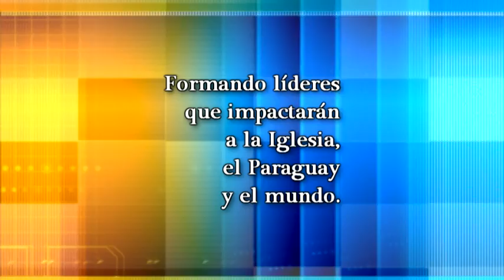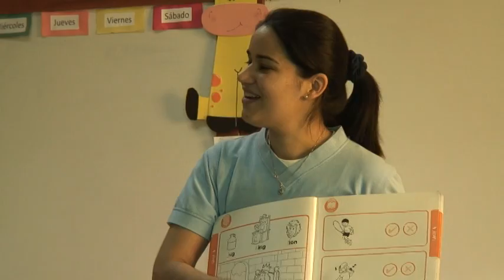Faith Christian School. CFA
El Faith Christian School, Colegio bilingue (Español-Inglés) de la Iglesia Centro Familiar de Adoración, ubicado  en Asunción, Capital de la República del Paraguay, tiene por característica, levantar líderes para la presente y futuras generaciones.